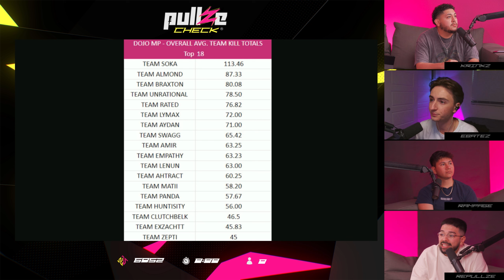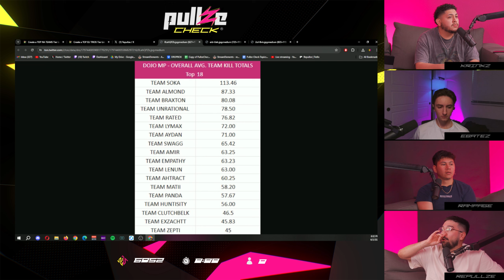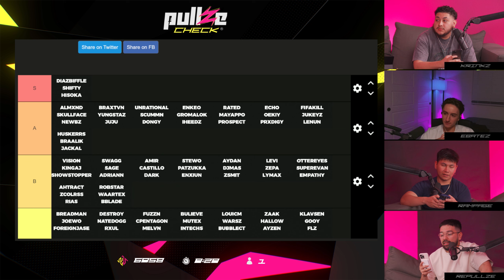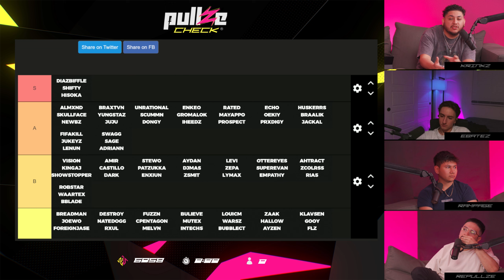Brutally Ranking Every PRO TEAM in Warzone (Worst To Best)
Intro instrumental produced by Chuki.
Outro instrumental produced by Nitti Gritti